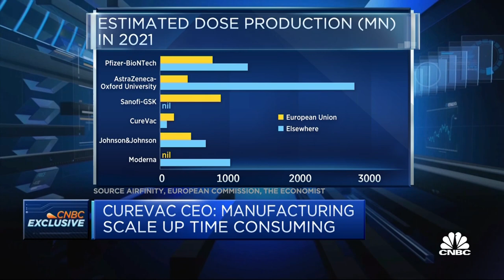mRNA will play a part in pandemic preparedness for the future, CureVac CEO says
Franz-Werner Haas, CEO of CureVac, discusses the future outlook for vaccines.